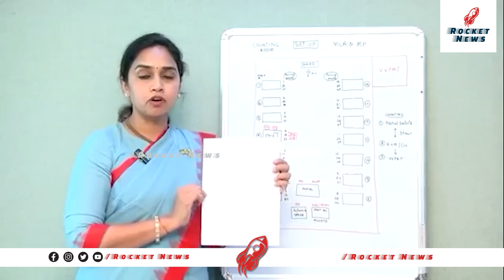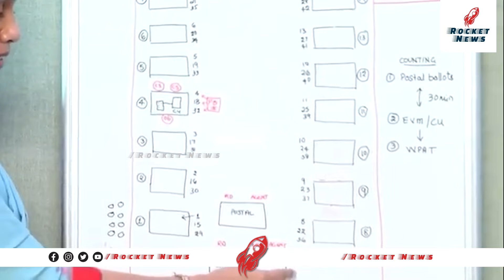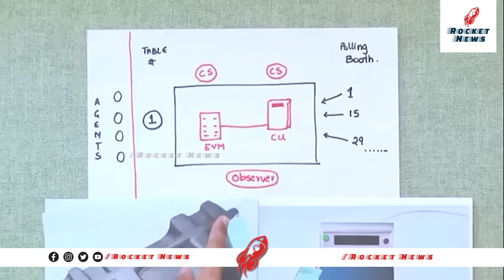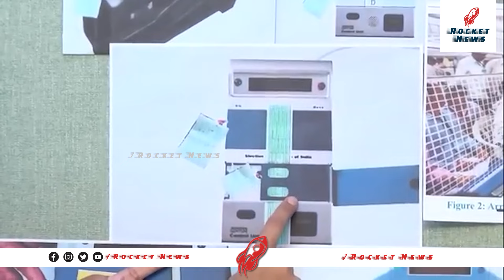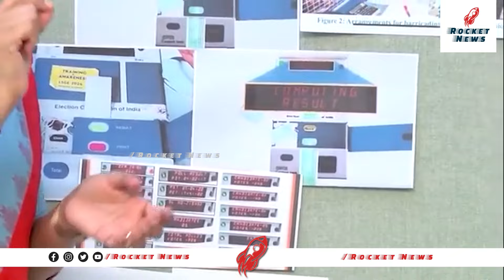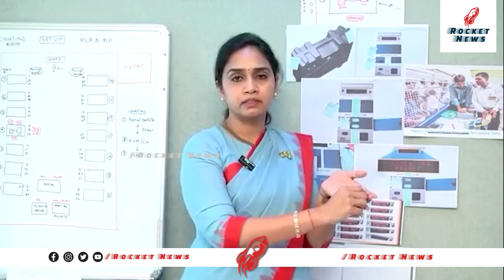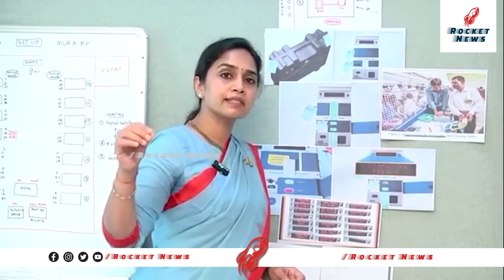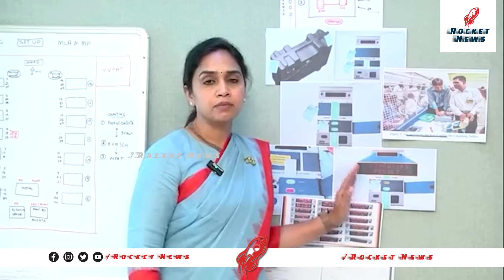ఎన్నికల ఫలితాల కౌంటింగ్ ఎలా జరుగుతుందో తెలుసా? | Explanation of Election Counting Process